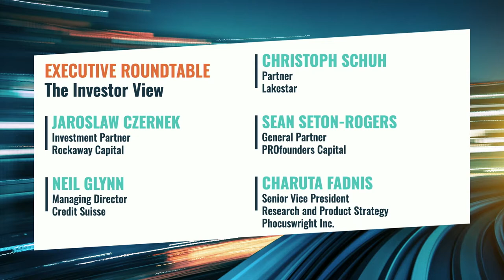Executive Roundtable: The Investor View - Phocuswright Europe Online 2020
The pause in travel has set the stage for innovation, but not all ideas will come to light. As new solutions are created and old business models wash away, is the landscape forever changed? Some of Europe's smartest investors share their views on the state of startups, the climate for raising capital, and how to pick the winners in travel's next era.

Panelists
Jaroslaw Czernek
Investment Partner, Rockaway Capital
Neil Glynn
Managing Director, Credit Suisse
Christoph Schuh
Partner, Lakestar
Sean Seton-Rogers
General Partner, PROfounders Capital
Moderator
Charuta Fadnis
Senior Vice President, Research and Product Strategy, Phocuswright Inc.